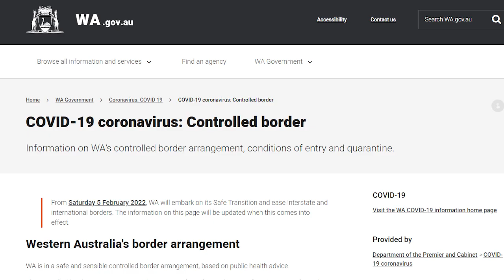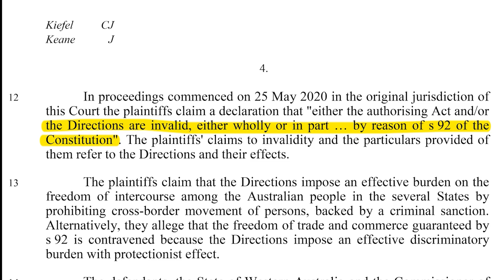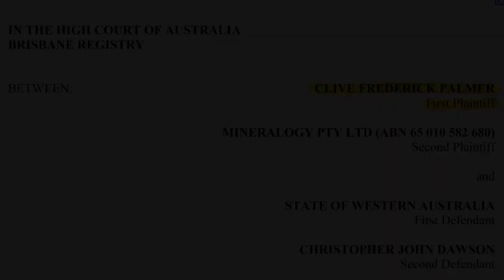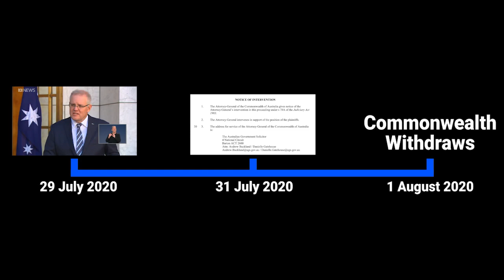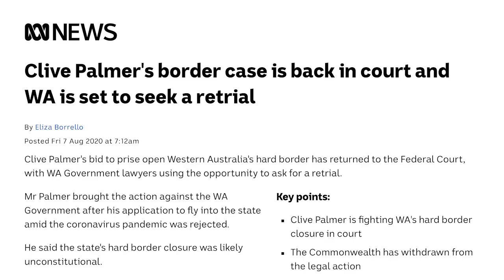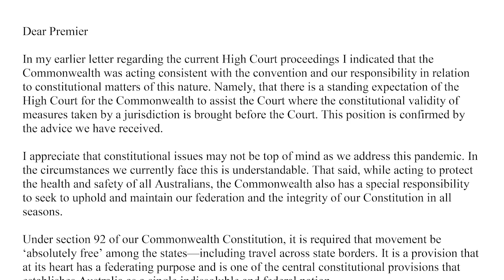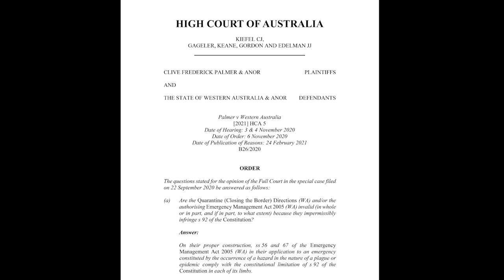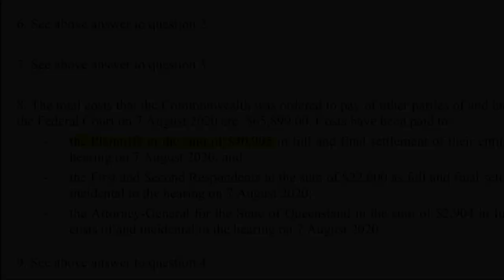The Fight Against Western Australia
In Question Time on 30 August 2021, Scott Morrison said in Parliament that the Government had not pursued the Clive Palmer lawsuit against Western Australia's hard borders.

But when you look into the details, this couldn't be further from the truth. How involved was the Government? What was the result? How much did it cost? A very interesting story.